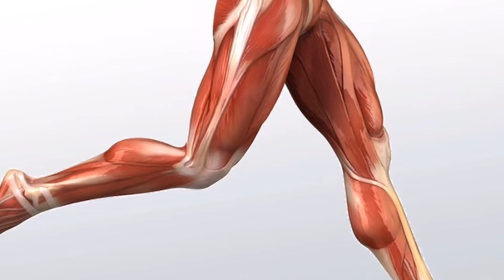இதயம் வேகமா துடிக்குதா??? | Why Heart beats are increasing in some situations?